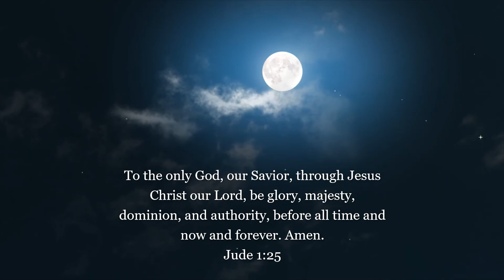TLC MUSIC FOR 10.13.2022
Sharing this song here, since youtube wouldn't upload all of the 10.13.22 TLC video.  :D
Love you all!  Vicky and Chuck

or through regular mail, send to:
Vicky Adkins